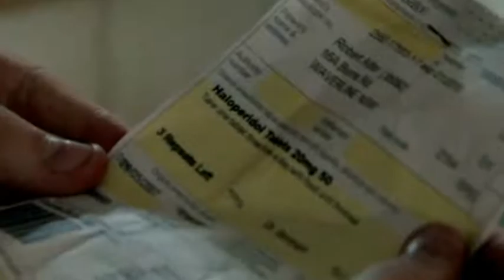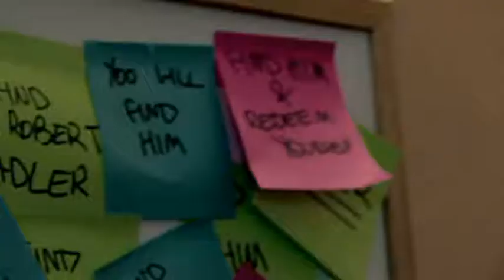Finding Robert Adler Trailer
This is the trailer for my major work movie I've been working on for a few months now.

It is almost finished, and has been a bit of a rough ride getting it done...